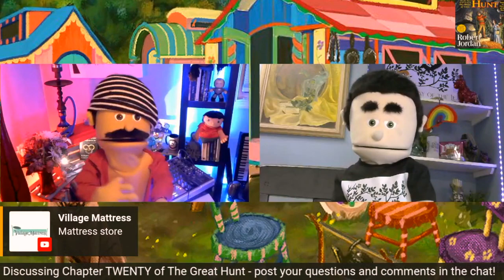Modern Day Sword Form at the Mattress Store? Wheel Of Time Improv Comedy Sketch.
Robert Jordan wrote battle scenes through poetically named Sword Forms.  This skit is a Modern Take on the Sword Forms!  It IS a competition!!

This video was taken from a live episode of our Tavern Talk shows every Sunday at 7pm EST

Antonello Venditti - Art by Fanucci Editore.